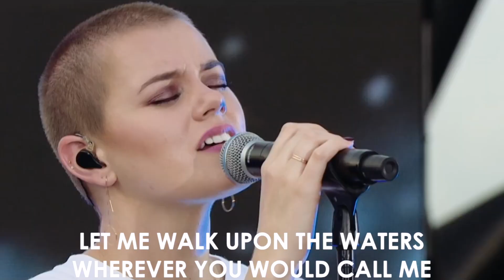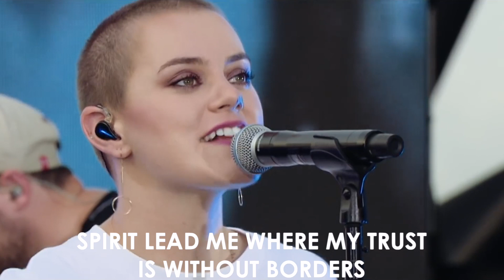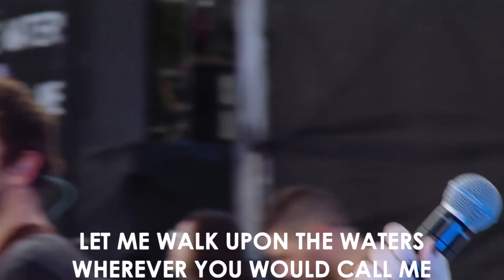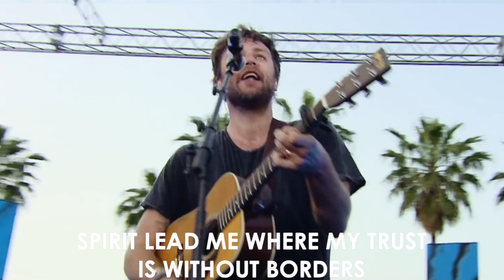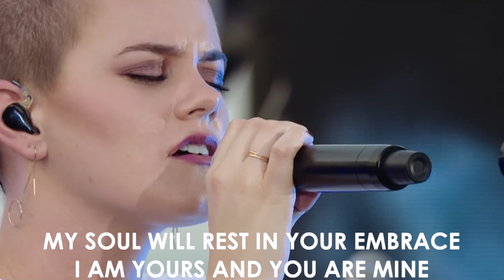New Life Church | Sunday Service | 28 June 2020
Growth Track takes place every Tuesday at 18:00.

Growth Track will be made available via Zoom on Tuesday evenings. If you would like to complete GT you can send your name and the word “Grow” to our Church WhatsApp number and we will get back to you.